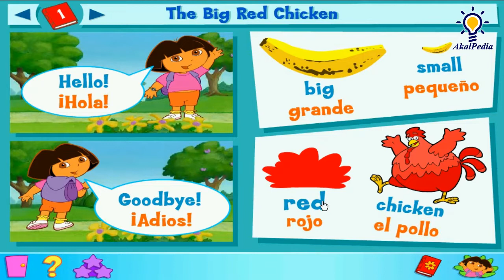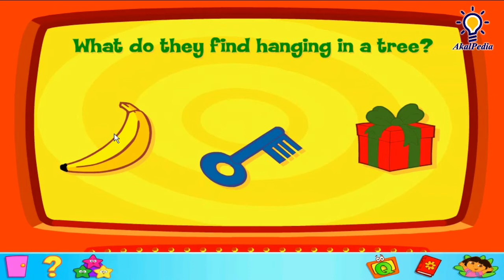GamePlay - Episode 4 - Treasure Island - Dora the Explorer™: Click & Create (PC Game Kids) Full GAME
EPS 4 Dora the Explorer™: Click & Create (PC Game) - Treasure Island - Full GAME

Story: This software has many options which the player can choose.

- Watch Episode (doesn't work anymore).
The player must click a TV to watch an episode that gave the disc its name. Somewhere in the episode, a star will pop up, and the player needs to click it to play a game.

- Quiz
The player needs to click a TV with a "Q" to play a quiz based on the episode from the disc.

- Stars
Some Explorer Stars can make the player play games.

The Pink Star lets the player play a game, which randomly changes each disc.

Publisher - NickJr.